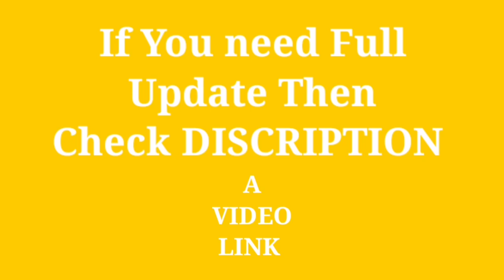New Map & New Skins Previews